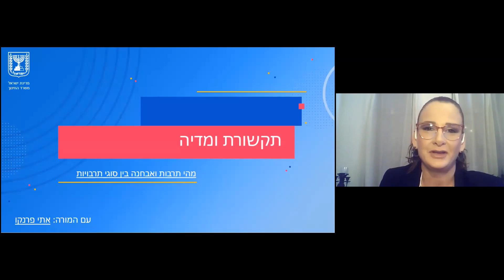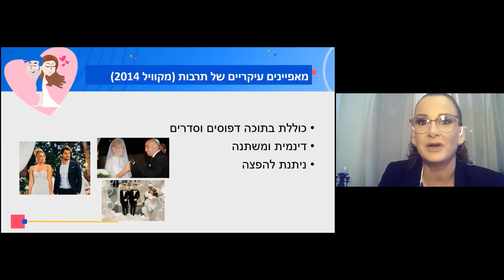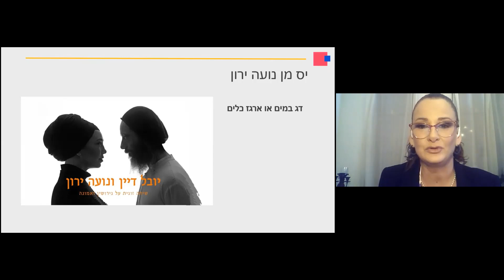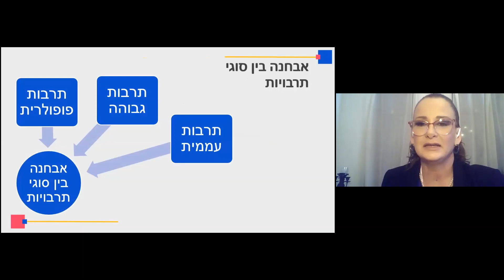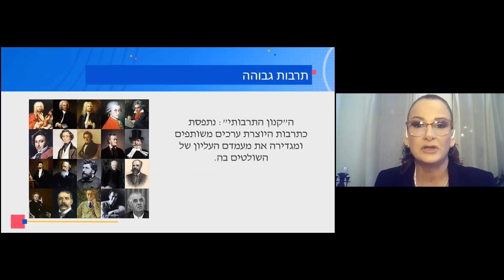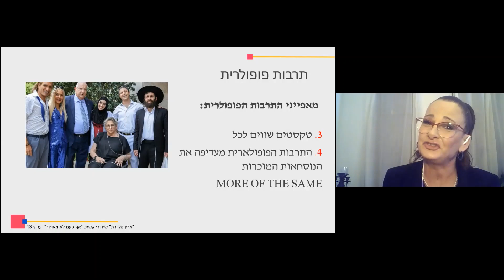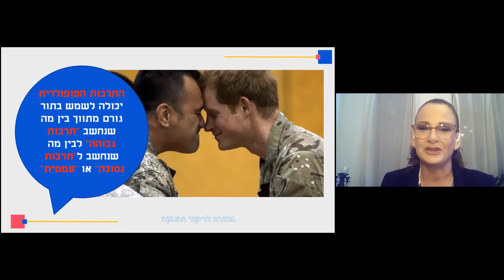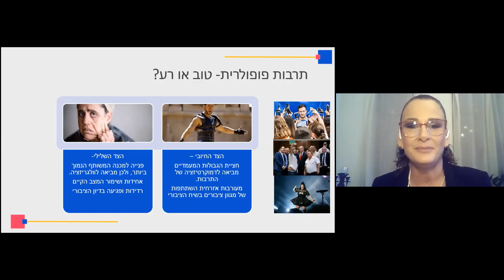תקשורת ומדיה- מהי תרבות, והטקסט הפוסטמודרני חלק א